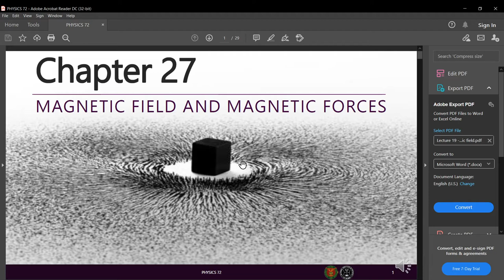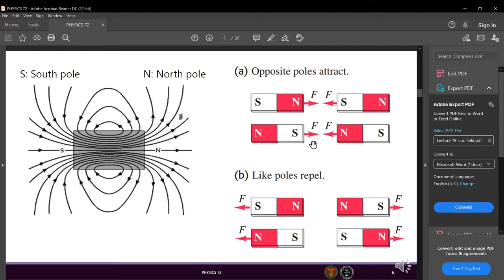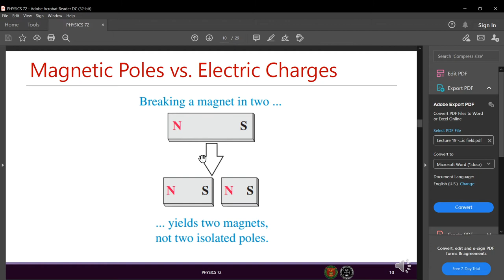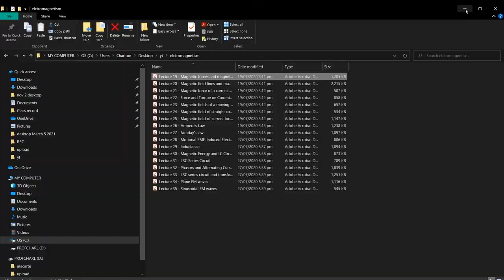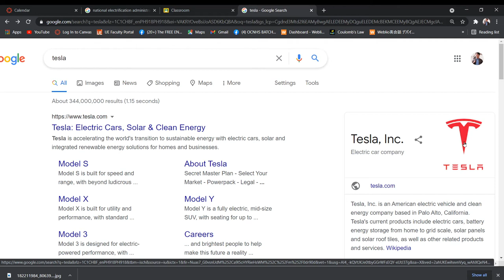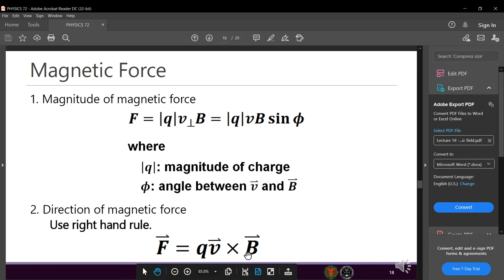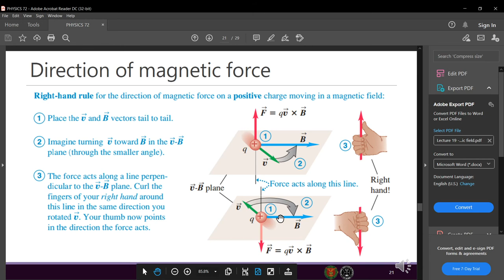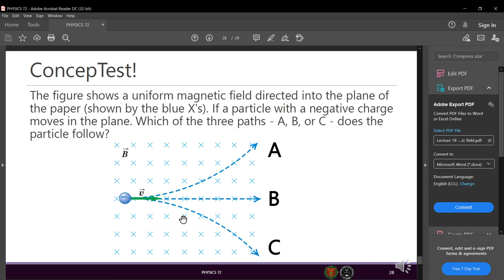PHYSICS 2 Calculus Based: Magnetism and Electromagnetics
The lecture video is about  Magnetism and Electromagnetics..